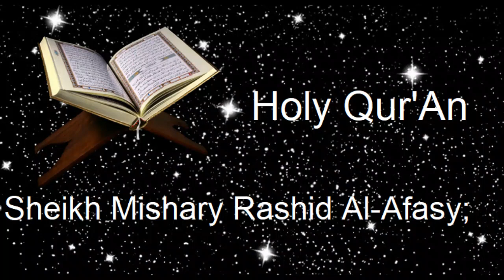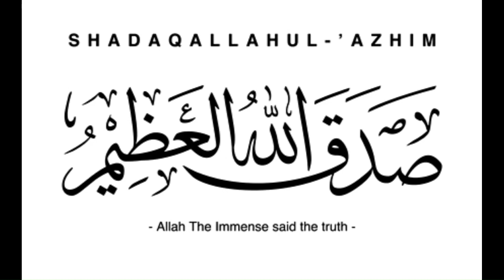Shk Mishary Rashid Al-Afasy Chapter 37 Surah saffat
Sheikh Mishary Rashid Al-Afasy;
Beautiful Recitation of Holy Quran, Most Amazing, and Relaxing  Voice